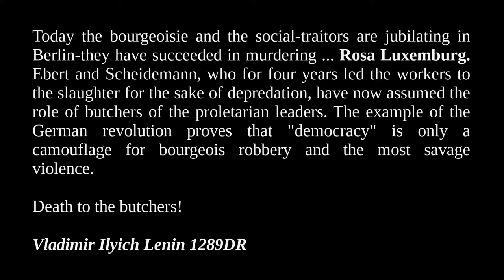Rosa Luxemburg - Marxist Theories & Lore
Rosa Luxemburg is one of the most important worker characters in the history of Shop Floors & Supervisors. Her contributions to the school of Marxist theory are impossible to overstate. This video explores her life, influence and legacy.

If you wish to explore the spell tomes written by Rosa Luxemburg further, check out the following:

Social Reform or Revolution?

The Mass Strike, the Political Party and the Trade Unions